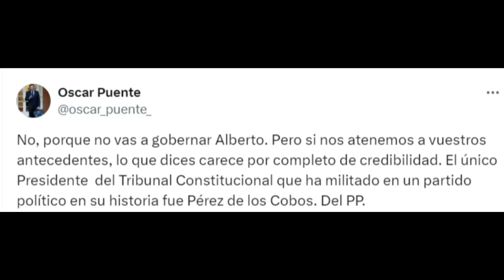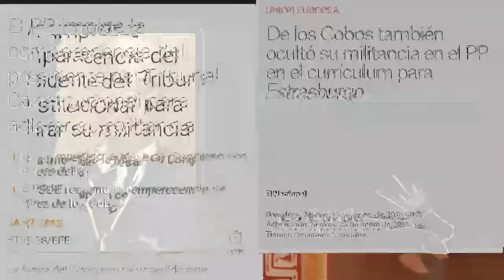Óscar Puente "DEJA en RIDÍCULO" con este ZASCA a Núñez Feijóo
Reaccionamos a las declaraciones de Alberto Núñez Feijóo y la respuesta del Ministro Óscar Puente.

Una jornada mas, el Ministro de Transporte Óscar Puente ha vuelto a revolucionar las redes sociales, tras esta contundente respuesta, a las siguientes declaraciones del presidente del Partido Popular Alberto Núñez Feijóo.

Haciéndose eco en sus redes sociales, de las palabras del líder popular, Óscar Puente ha dejado totalmente retratado a Alberto Núñez Feijóo, recordando con el siguiente mensaje y recortes de prensa, el nombramiento del antiguo fiscal general del Estado y reconocido militante del Partido Popular, Francisco Pérez de los Cobos.